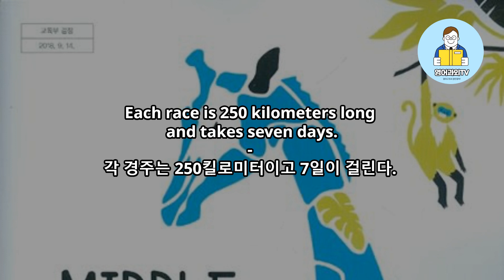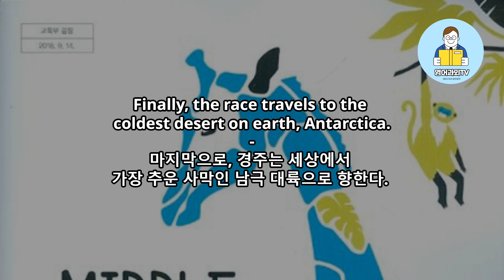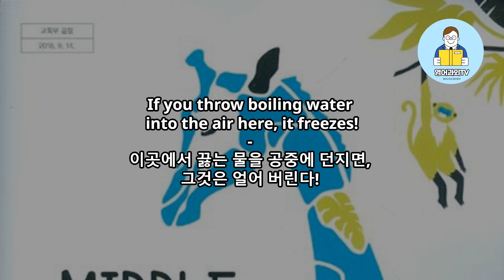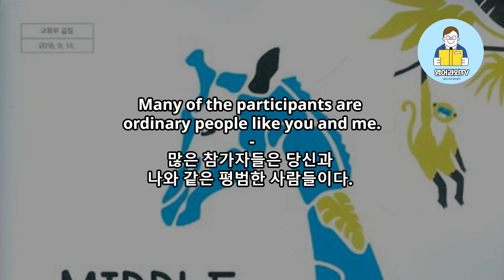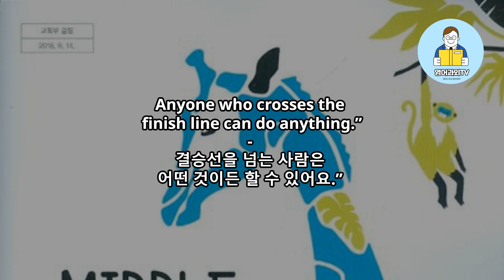중2 동아 이병민 4과 본문 음원 (mp3) 문장별 반복 듣기 / 한줄 해석 Too Hot to Run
중2 동아 이병민 본문 변형문제 사이트 링크

Lesson 4 Go for It!
Too Hot to Run
･ 언어 형식
 They are the people who take part in the 4 Deserts Race.
 The Atacama Desert is the driest desert in the world.